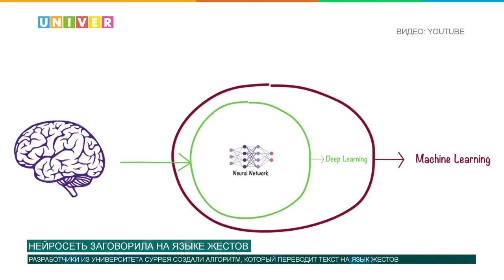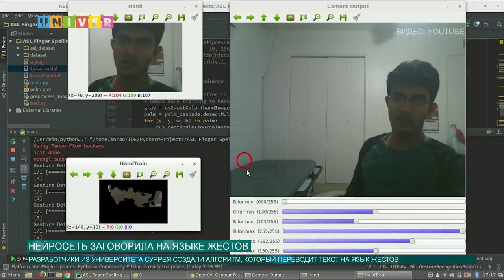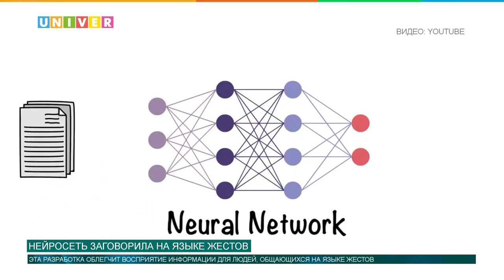Новости КФУ от 03.12.2020